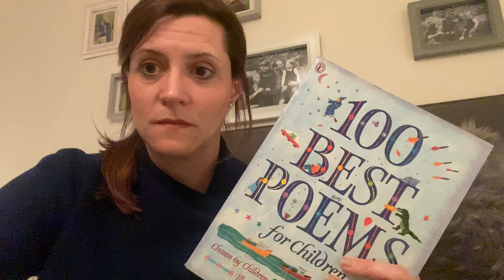The Lion and Albert poem (age 7+)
By Marriot Edgar